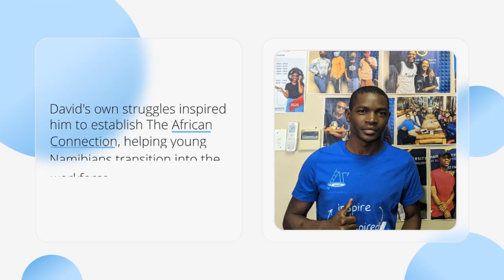The African Connection: Empowering African Youth | Join the Movement!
Unlock the incredible potential of African youth with The African Connection! In this powerful video, we invite you to join us on a mission to empower and uplift the next generation of African leaders.

The African Connection is a dynamic organization that serves as a catalyst for change, aiding African youth in finding mentors and support systems to build confidence in their professional skills. Through our comprehensive programs and initiatives, we bridge the gaps that often hinder their progress, empowering them to fearlessly pursue their dreams.

Meet David Immanuel, the visionary founder of The African Connection, who deeply understands the transformative power of mentorship. Having experienced his own challenges and struggles, David was inspired to establish this groundbreaking initiative, focusing on helping young Namibians successfully transition into the workforce.

By supporting The African Connection, you are actively participating in transforming the lives of Namibian youth. Together, we can make a significant difference and shape a brighter future for these talented individuals.

Join The African Connection and become part of a vibrant community that believes in the power of African excellence. Together, we will unleash the untapped potential and ignite a spirit of innovation, resilience, and determination among African youth. Don't miss out on this incredible opportunity to be a part of something truly extraordinary!

Together, let's empower African youth and pave the way for a new generation of trailblazers!